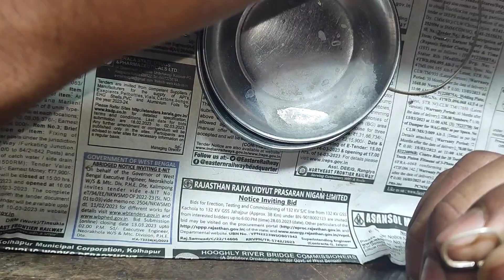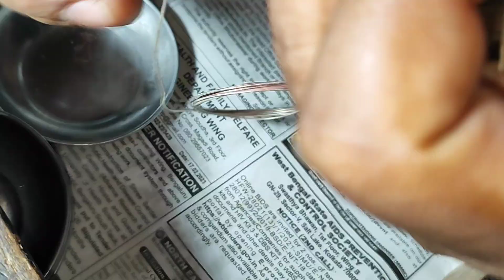How to Make a Silver RING | New Design Silver Ring Making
Jewellery Making by --- Anup Rana, Avijit Rana
Edit by --  Ranajit Rana